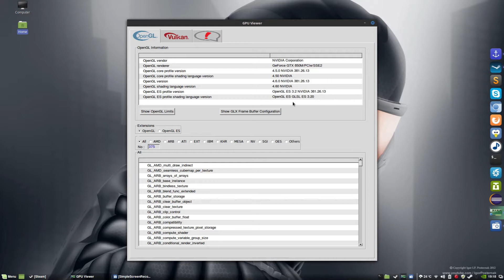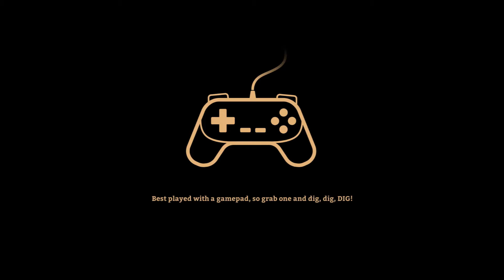SteamWorld Dig 2 (Native) On Linux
SteamWorld Dig 2 is a 2D platform action-adventure video game developed and published by Image & Form. It is the direct sequel to 2013 SteamWorld Dig. Here you play as Dorothy who is looking for her friend Rusty (first part protogonist). I have played SteamWorld Dig 1 on my PS Vita and have thoroughly enjoyed the game and was really looking forward to this Sequel. The game is really fun and challenging, they have introduced improved upgrade system which is really Cool. Image & Form have developed another awesome game in the Steam World Series. This is MUST BUY for 2D Platformer fans. Forgot to mention play the game using a GAMEPAD, its lot more fun.

System Information:

Linux Mint 18.2 Sonya 64 bit
ASUS G551JK ROG Laptop
Quad Core Intel Core i7-4710HQ
Nvidia Geforce GTX 850m - Driver Version : 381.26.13
8 GB RAM
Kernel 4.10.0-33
Video Capture : SimpleScreen Recorder

For the GPU Viewer, You can download it from here